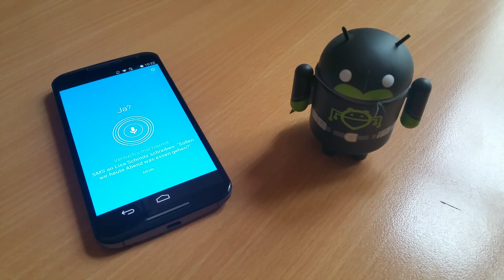Moto X (2014) - Spracheingabe mit Keyword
Beim neuen Modell des Moto X kann nun auch eine individuelle Phrase trainiert werden, um die Spracheingabe zu aktivieren.